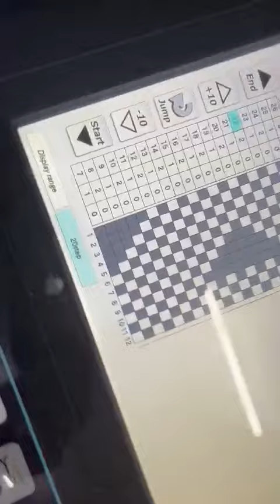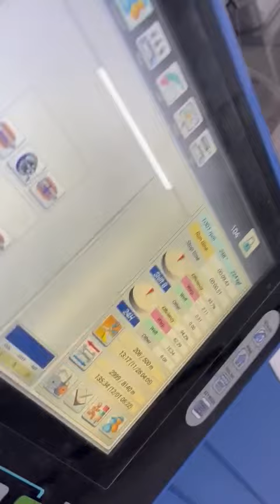Toyota ESHED looms 190 cm at 1000 rpm .self designs being woven.